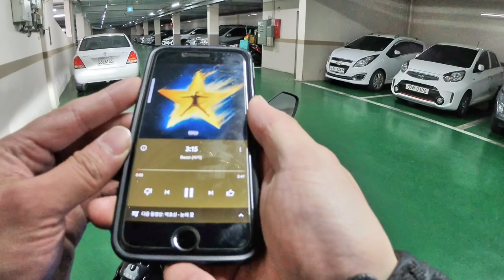[REDRABBIT] Riding record #31 (suzuki gixxer L7 gsxr1000r Yoshimura slip-on exhaust ASMR)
날씨가 구려서 아침에 동네 한바퀴

SUZUKI; GSX-R1000R L7 2K17
EXHAUST; YOSHIMURA R11 SLIP-ON
ACTION CAM_SONY; HDR-AS300
                        _INSTA360; ONE R 4K OR 360 DUAL-LENS
SOUND_SONY; PCM-A10